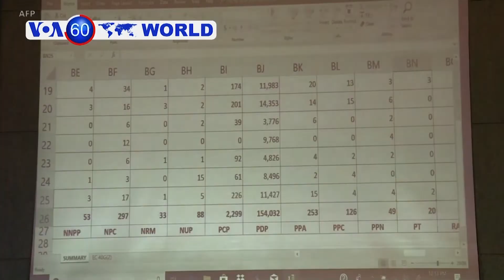World News in a minute (Feb. 26, 2019)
اخبار امروز جهان در شصت ثانیه